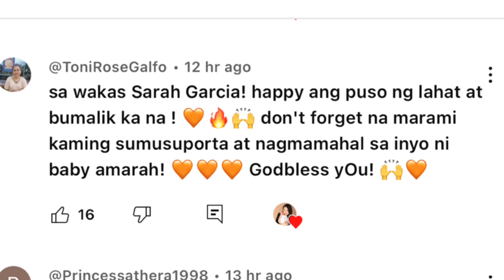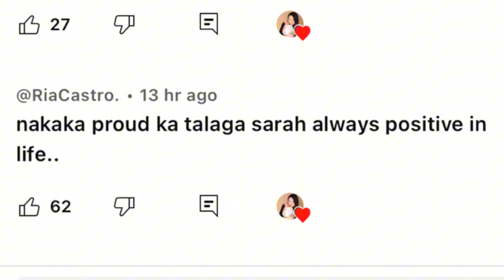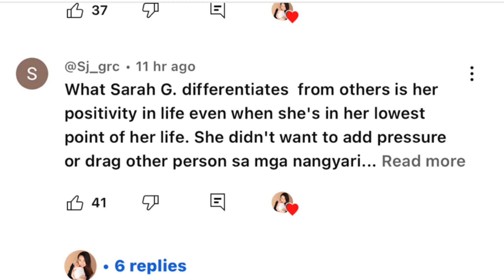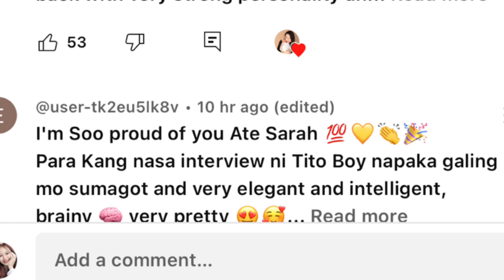FIRST VLOG NI SARAH GARCIA UMABOT AGAD SA 30k VIEWS AT UMANI NG MGA POSITIBONG KOMENTO